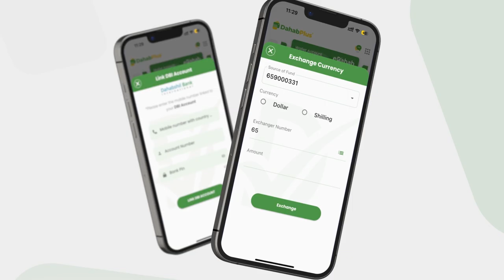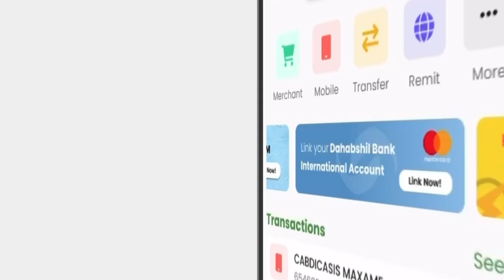Xildhibaan Maxamed Abuukar: "MW Xasan isagaa amray in ay Gedo kasoo baxaan Ciidanka Gor Gor".